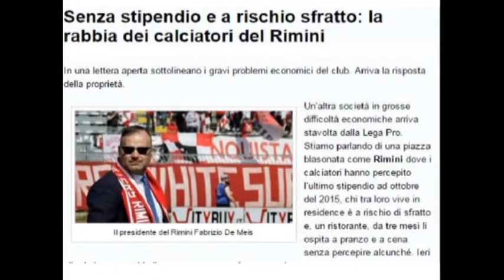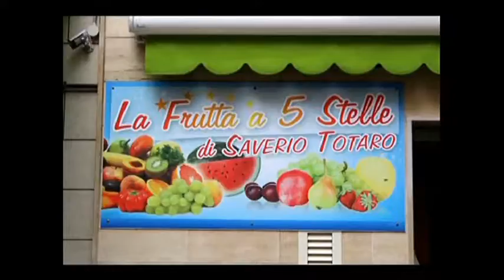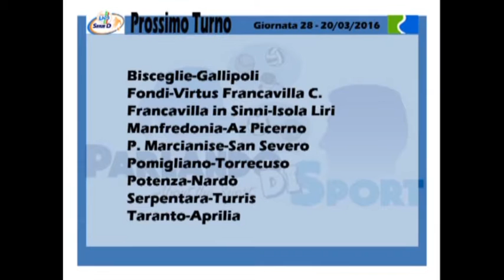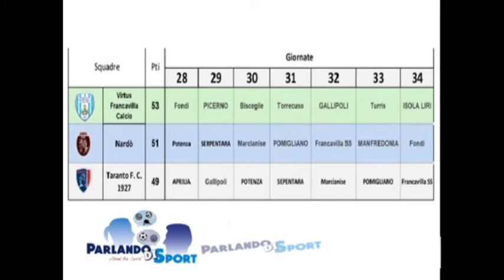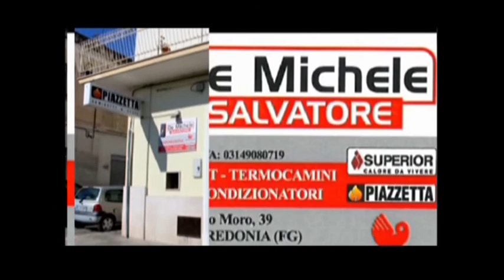Parlando di Sport 20aP 19 03 16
In studio:
Antonio CASTRIOTTA (Opinionista)
Michele TOTARO (Opinionista)